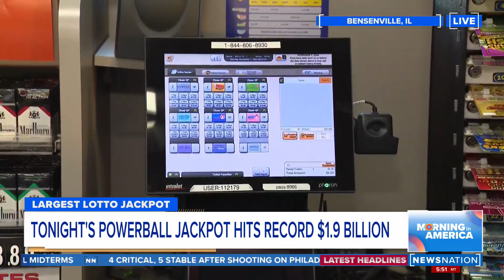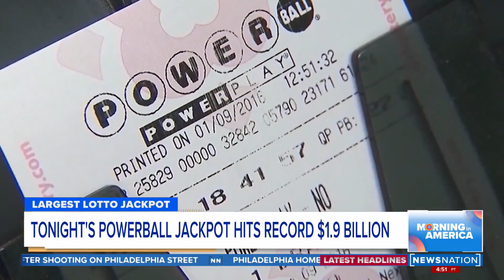Powerball jumps to record $1.9 billion | Morning in America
A record Powerball jackpot grew to an even larger $1.9 billion after no one won the lottery drawing on Saturday night. The next chance for someone to get lucky will be Monday.